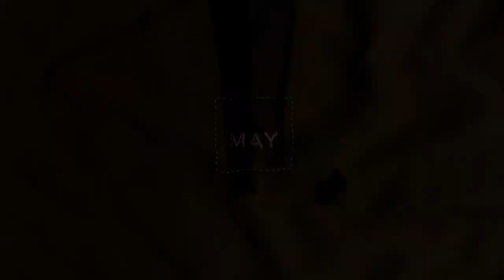The Spell (1977) and May (2002) - 31 Horror Movies in 31 Days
Season 11 Episode 11 | The Spell (1977) and May (2002)